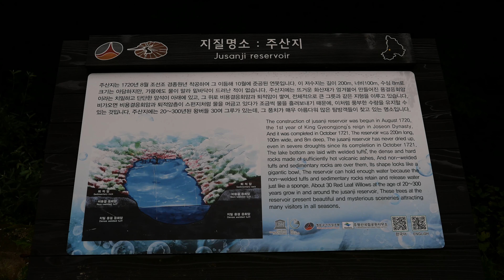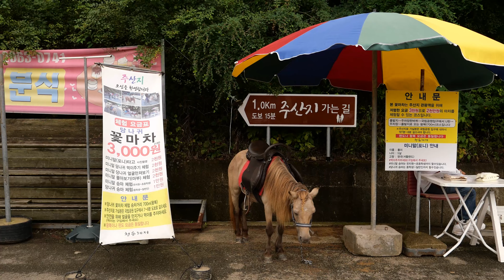청송 주산지 '조선 경종때 완공'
4K, Ultra HD로 촬영한 청송 주산지입니다.